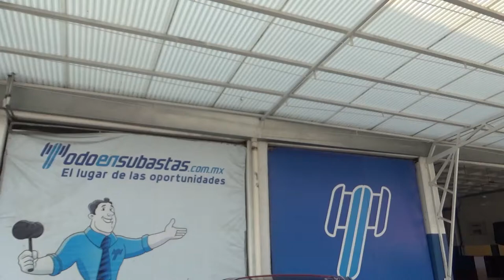Chevrolet / Aveo / 2019 - KD127237